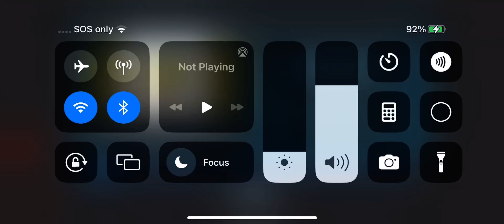BTS LOVE IS not OVER ON MP4 YouTube beat